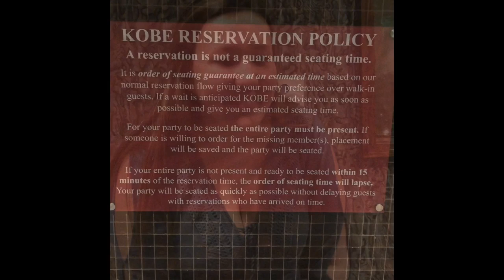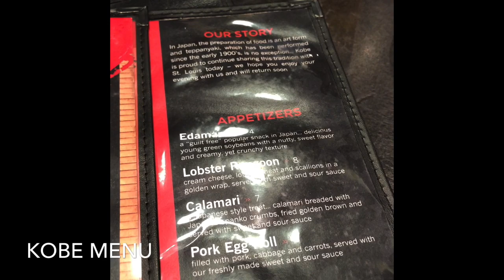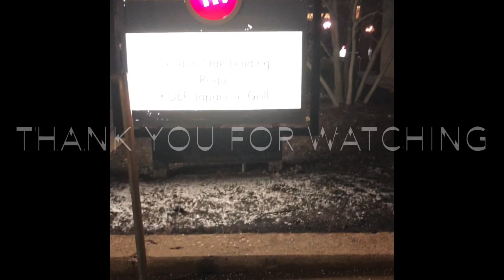KOBE Japanese Steak Restaurant| KOBE Saint Louis Best Restaurant